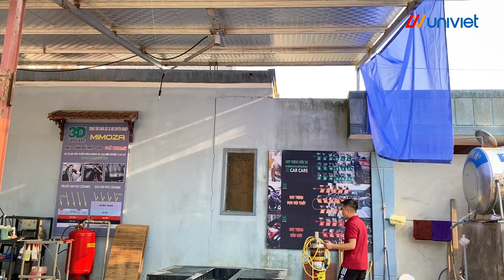Mô hình kinh doanh rửa xe kết hợp cafe tại Minh Hóa, Quảng Bình